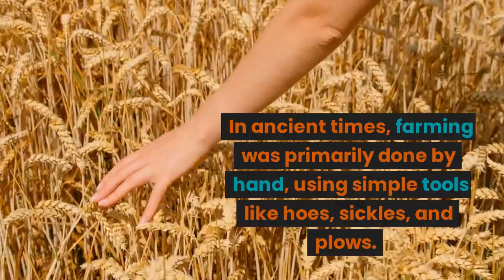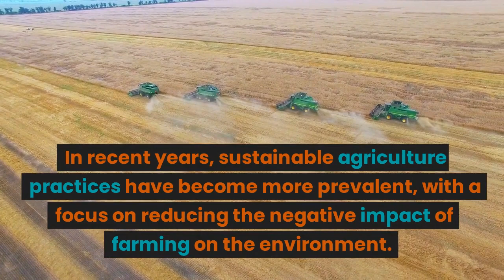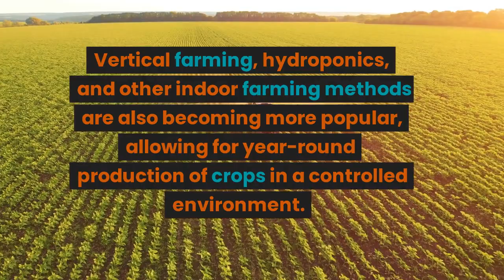How Has Farming Changed Over Time? 5 Key Points that have changed the agriculture world!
Farming is a practice that has been around for thousands of years, and it has undergone significant changes over time. From ancient civilizations to modern times, farming has adapted and evolved to meet the changing needs of society. In this video, we will explore how farming has changed over time.